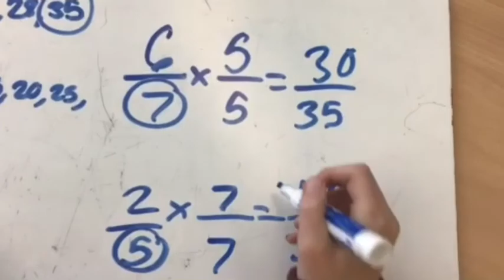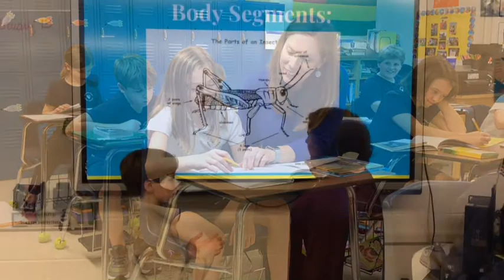Day in the Life of a 6th Grader